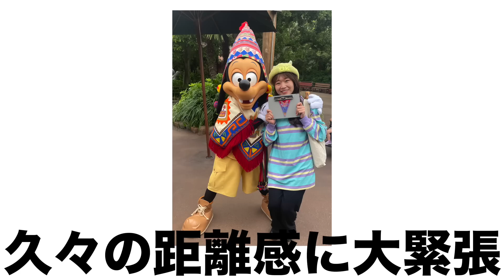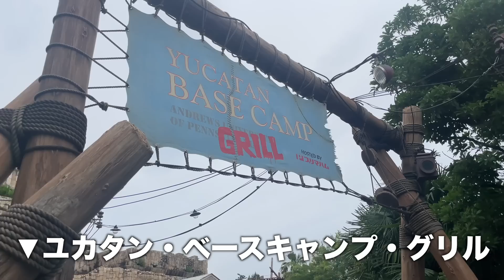暑いしのんびり楽しもう？な底辺オタクのインパ(の一部)【ひとりディズニー】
※この動画は収益化してません。この動画ではスーパーサンクスもお控えください。
YouTubeのシステム上、勝手に広告が出現することもあります。

この日はあまりカメラを回さなかったのですが、
ショーなども楽しみました。

原曲・作曲者：れいな
アレンジ：agedori
効果音：OtoLogic